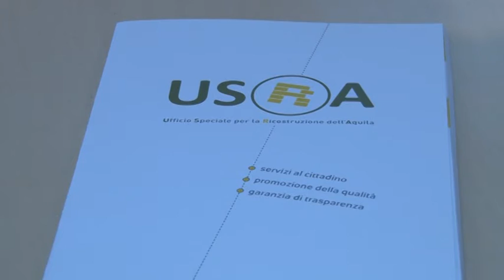L’Aquila – Ricostruzione, raggiunti gli obiettivi 2019